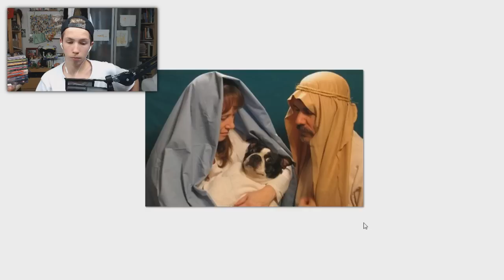ERGSTE FAMILIEFOTO'S OOIT!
❤️ NIEUWE CHANNEL ❤️